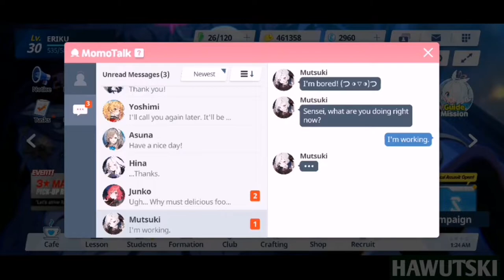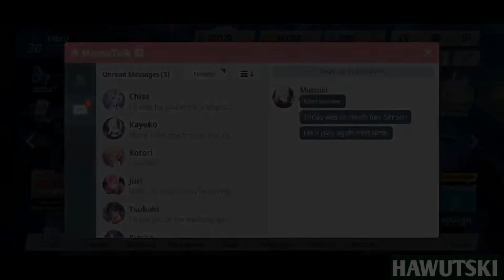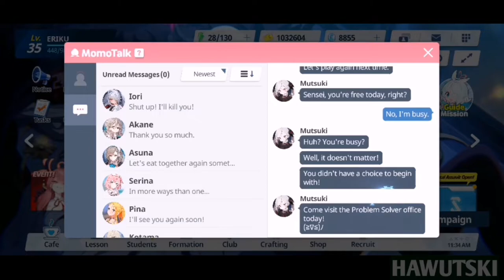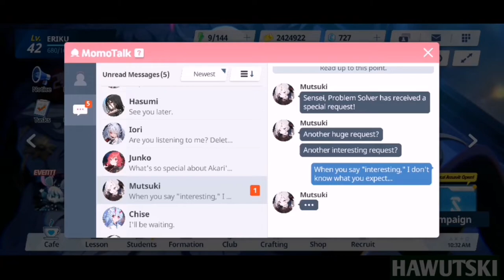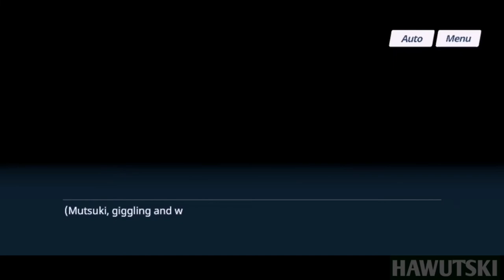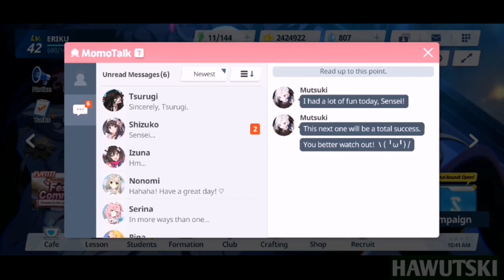Relationship Story with Asagi Mutsuki (Episodes 1-4) | Blue Archive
Hey there mates, here's a compilation video I made of episodes 1-4 of Relationship story with Asagi Mutsuki in Blue Archive.

Asagi Mutsuki is a second-year student at Gehenna Academy and member of the Problem Solver 68. Mutsuki, I could say was the most mischievous one in the group, it's quite funny that sometimes she can managed to tease Aru. Haruka can't do that since she respect Aru and she's quite timid and Kayoko can't also do that since she's not interested in doing that, something like, "it's pain in the ass so I will not do that" vibe (though she can do that if she want). Of course, there is nothing wrong on Mitsuki's doing, I just find that part quite interesting.

Timestamps
0:00 - Episode 1: The Party Imp
5:20 - Episode 2: The Imp's Unspeakable Secret
9:19 - Episode 3: The Imp's Hobby
13:19 - Episode 4: Someone's Special Request